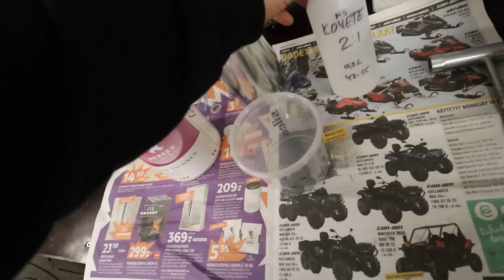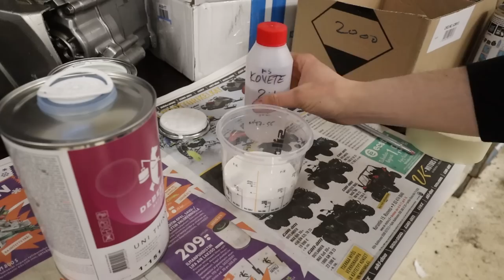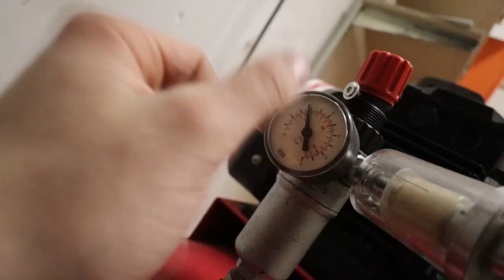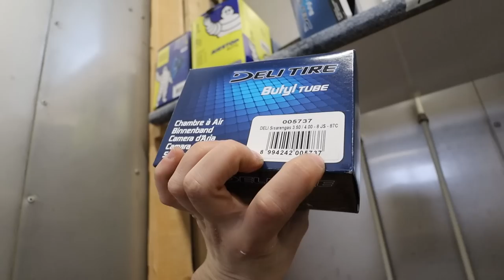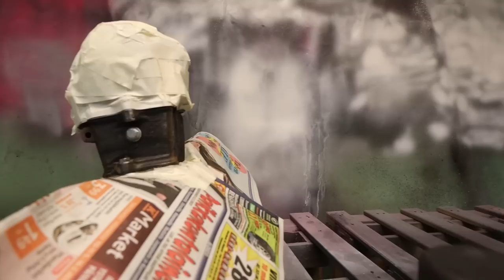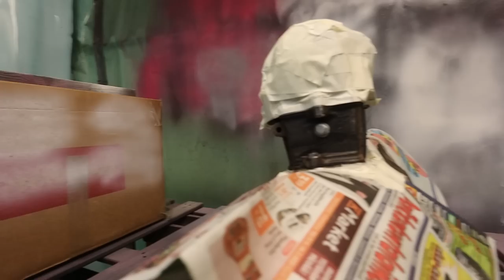MINTTIÄ JÄLKEÄ! Honda Monkey Osa 3!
RÄPFAIJA - RÄIKKÖNEN feat Slummikoira

Kiinnostaako yhteistyö?